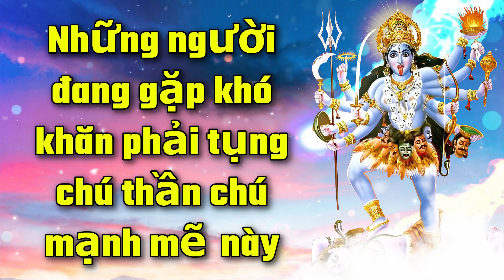Những người đang gặp khó khăn phải tụng chú thần chú mạnh mẽ này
☸ ॐ Thánh Ca Lyrics ॐ ☸

|| Om Aim Hreem Kleem Chamundayai Vicche Namah: ||

Bằng cách tụng Thần chú Kali này, những người đang gặp rắc rối sẽ

Bằng cách tụng thần chú này, những người sùng đạo sẽ sớm nhận được kết quả tốt lành.

● ▬ ☸ Mục đích của kalimantra ☸ ▬ ●

Theo kinh thánh trong Ấn Độ giáo, nữ thần Kali được tôn thờ để bảo vệ, sức mạnh và loại bỏ các chướng ngại vật. Những người sùng đạo cô tin rằng năng lượng mãnh liệt của cô có thể giúp họ vượt qua thử thách và đạt được thành công. Mahakali cũng gắn liền với chu kỳ sinh, tử và tái sinh, và được cho là hỗ trợ các linh hồn trong hành trình hướng tới sự giải phóng tâm linh.

Sau khi thành thạo thần chú Kali, Nữ thần kali mang lại khối tài sản khổng lồ và cũng nhận được số tiền bị đình trệ

Tất cả những gì bạn phải làm là tin vào Thần chú Kali và tụng nó từ trái tim mình; Nó không chỉ mang đến cho Những Người Đang Gặp Khó Khăn mà còn mang đến mọi thứ bạn mong muốn.

● ▬ ☸ Tụng kinh hay chỉ lắng nghe?
Mantra đến từ Ấn Độ, là bộ âm thanh thiêng liêng đặc biệt tạo ra tiếng vang tác động đến năng lượng của chúng ta. Vì vậy, tất nhiên không có ích gì khi nghe hay tụng thần chú, nhưng bằng cách tụng niệm trong tâm trí, hiệu quả sẽ tốt hơn và trạng thái hạnh phúc bên trong sẽ sớm đạt được.
Số lần lặp lại: Tham gia một liệu trình trong 1 tháng: Để có hiệu quả, bất kỳ công việc kinh doanh nào cũng phải được thực hiện một cách nhất quán và nhất quán trong ít nhất 1 tháng, khi đó kết quả sẽ khiến bạn ngạc nhiên! Theo phong tục của đạo Hindu, sự lặp lại phải là bội số của 9 (như thường lệ - 108 lần sẽ rất tuyệt), quan trọng nhất - hãy nghe 3 lần một ngày

Mantra có nghĩa là một từ lặp đi lặp lại hoặc một cụm từ có âm thanh được cho là tạo ra làn sóng năng lượng suy nghĩ tích cực với sức mạnh ma thuật, tôn giáo và tâm linh để chữa bệnh. Các nhà khoa học nói rằng khi một câu thần chú được niệm một cách nhịp nhàng, nó sẽ tạo ra một hiệu ứng ngôn ngữ thần kinh ngay cả khi ý nghĩa của câu thần chú không được biết đến. Từ Mantra có nguồn gốc từ hai gốc tiếng Phạn.

Các câu thần chú được lặp đi lặp lại để giúp giữ cho tâm trí và cơ thể của chúng ta tập trung vào thời điểm này. Mantra có thể tạo ra rất nhiều khác biệt, đặc biệt là nếu bạn gặp khó khăn trong việc tập trung hoặc đi đúng khung tâm trí. Nhiều người nhận thấy rằng sử dụng thần chú có thể tăng cường nhận thức và cải thiện sự tập trung. Khi bạn niệm chú, tâm trí của bạn sẽ giải phóng năng lượng tích cực làm giảm những suy nghĩ tiêu cực hoặc căng thẳng. Tụng kinh là một phương pháp thực hành cổ xưa giúp xoa dịu tâm trí và tâm hồn của bạn. Các nghiên cứu khoa học đã phát hiện ra rằng niệm chú có thể làm giảm lo lắng và các triệu chứng trầm cảm trong cơ thể con người. Bùa chú có khả năng xoa dịu lo lắng và tạo ra cảm giác vui vẻ. Người ta tin rằng những rung động âm thanh được tạo ra trong quá trình tụng niệm thần chú sẽ kích thích và cân bằng các luân xa (trung tâm năng lượng của cơ thể). Tụng kinh là một phương pháp thực hành tâm linh giúp cải thiện kỹ năng lắng nghe, sự tập trung và tính kiên nhẫn. Các câu thần chú tạo ra rung động trong cơ thể, khai thông tâm trí của bạn và tăng khả năng bỏ qua tiêu cực. Việc lặp đi lặp lại các câu thần chú hoàn toàn thu hút tâm trí, cung cấp một phương tiện để tiến gần hơn đến thần thánh bên trong. Thần chú là âm thanh hoặc rung động tạo ra hiệu ứng mong muốn, chẳng hạn như chữa bệnh, biến đổi hoặc nhận thức về bản thân, đối với một khu vực cụ thể của cơ thể và / hoặc cuộc sống của bạn.

Một định nghĩa chung về thần chú có thể là nó là một cách tiếp cận để trải nghiệm sự kích thích của thần thánh, Nhưng rốt cuộc thì thần chú mạnh mẽ là gì? . . Hãy đến và biết trên kênh của chúng tôi.

" Phép thuật Mantra "